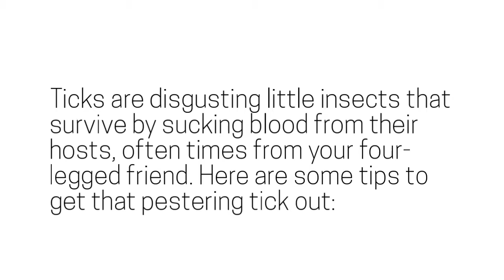Removing Ticks From Your Pets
Today’s Pet has been family owned and operated since 1996 with a single location serving  Elkridge, Columbia, and the surrounding areas - from Annapolis to Westminster.

Today's Pet
8221 Gateway Overlook Dr.